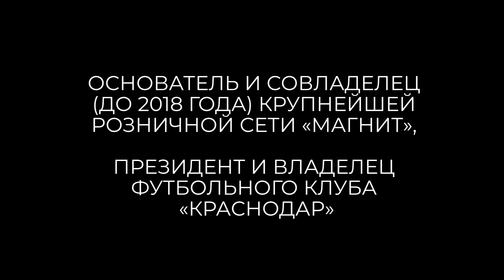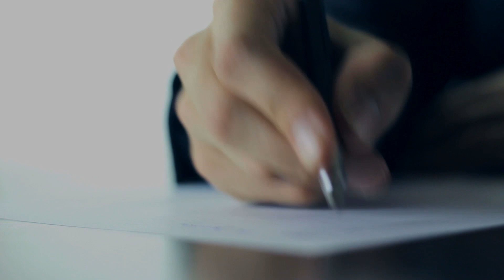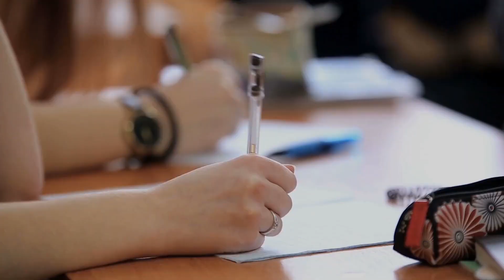Сергей Галицкий - Когда Ты Поймешь ЭТО, Вся Твоя Жизнь Изменится!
“Никогда не равняйся на других. Ты можешь в этом утонуть. Это тебя забивает, твою эмоциональную целостность. Ты волей неволей начинаешь копировать другого человека, думать, а как бы поступил он в той или другой ситуации” - Сергей Галицкий

“Ты должен жить своей жизнью, допускать свои ошибки, принимать свои решения. Читая книги об успехах других, ты мешаешь себе. Нельзя подавлять свое естество чтениями чужих историй об успехе. Тогда ты ничего не добьешься. Или это будет не твоя победа, а калькированная история других людей. Если ты будешь жить своей жизнью, ты добьешься своего успеха” - Сергей Галицкий

“Очень важно угадать, где твое предназначение. Кроме желания добиться чего-то в жизни, нужно двигаться в нужном направлении. В бизнесе нет секретов. У каждого своя стезя в жизни. В бизнесе невероятно важен элемент логики. Если ты научишься мыслить логично, это станет серьезной платформой для твоего продвижения. Также ты должен фантастически любить то, чем ты занимаешься. Базисной вещью в успехе является логика. В школах преподают, начитывая программу, которую можно освоить самостоятельно за более короткий период времени. Логика – это необходимый предмет, который должен преподаваться в школах. Касательно везения – да, оно имеет место быть, но не играет решающую роль» - Сергей Галицкий

Название видео: Сергей Галицкий - Когда Ты Поймешь ЭТО, Вся Твоя Жизнь Изменится!

*Автор видео разрешил опубликовать адаптированную версию ролика.